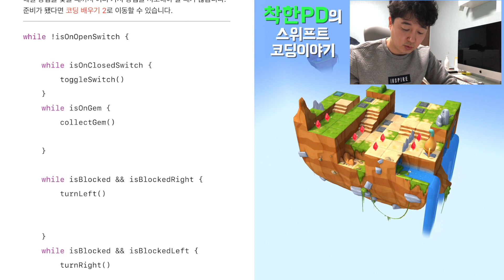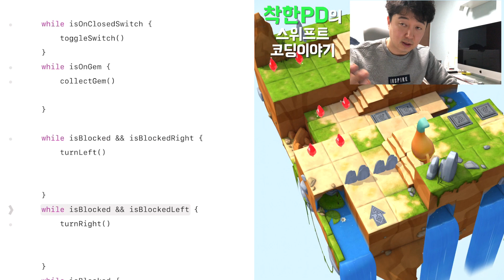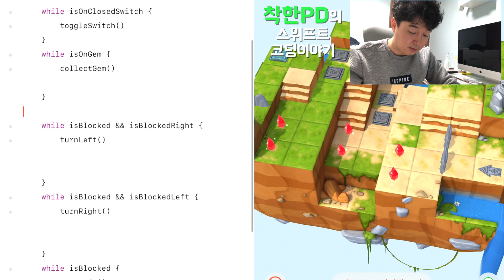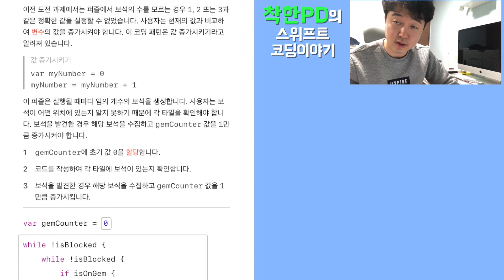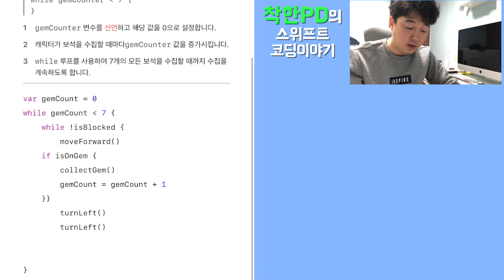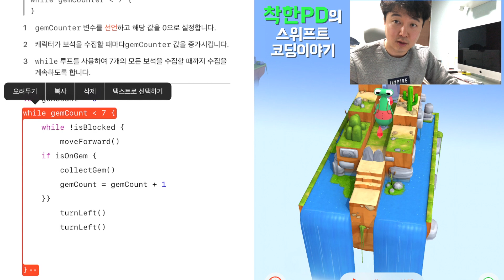swift, 스위프트 코딩이야기, 코딩교육, coding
코딩을 통한 두뇌개발
코딩은 은근히 재밌어요.
스위프트는 정말 좋다요~^_^